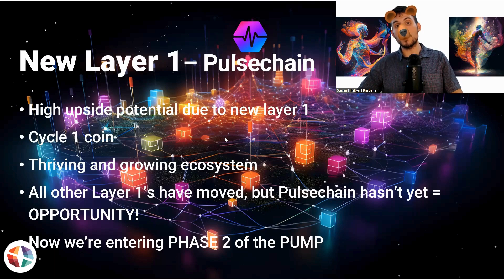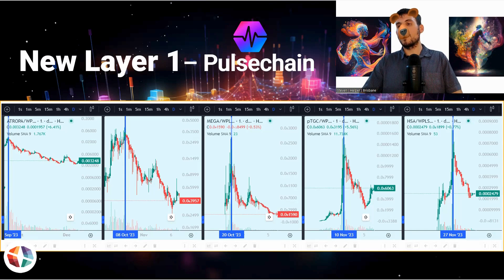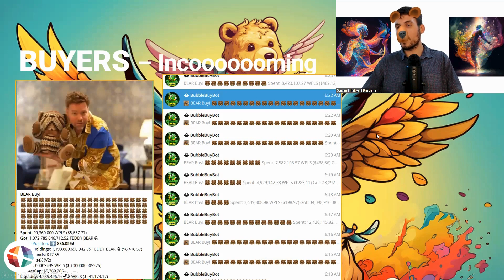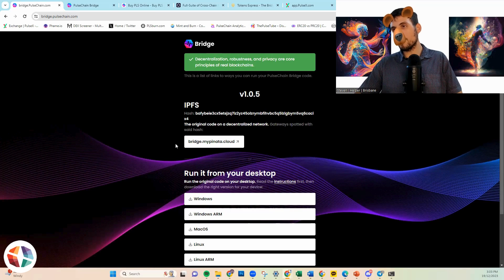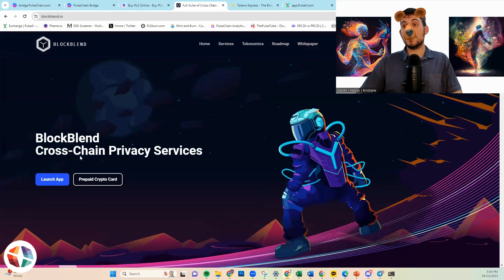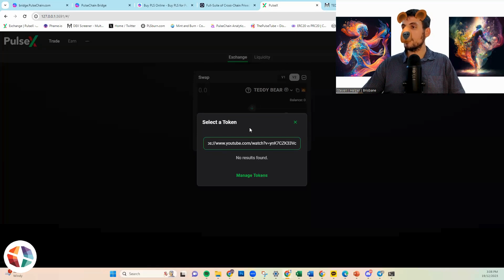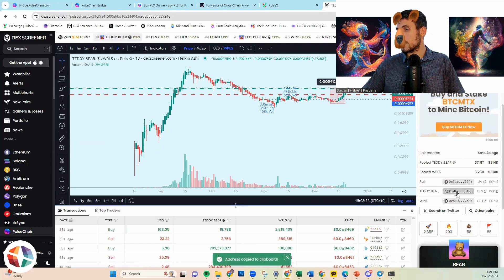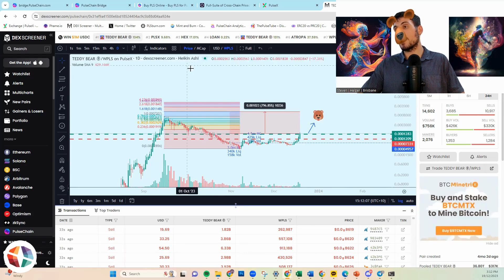🧸 How To Buy TEDDY BEAR PULSECHAIN | Next BIG Meme Coin 100x ? | DOGE SHIB PEPE BONK TEDDY BEAR 🧸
In this video I will show you how to buy TEDDY BEAR on Pulsechain and why I think it's going to be one of te biggesst meme coins of this cryptocurrency bullmarket

Can it be crowned the premier meme coin sitting in the likes of DOGE, SHIBA INU, PEPE and BONK?

At the very least, it will be the number 1 meme coin on Pulsechain!

** PLEASE TRIPLE CHECK EVERYTHING FIRST

Video resources:
(Crypto Banter episode with Moon King)

Alpha to follow:
@iambroots (Moon King, Crypto Kings)
@ianheinischmma (Crypto Kings)

Contents:
0:00 Introduction
0:42 Is TEDDY BEAR the Next Big Meme Coin?
1:54 Meme Coin Formula
6:00 Pulsechain Is a NEW LAYER 1
9:22 Moon King on Crypto Banter
12:16 BUYERS INCOMING
14:43 How to Buy TEDDY BEAR PULSECHAIN
20:46 TEDDY BEAR vs SHIBA INU
24:02 Teddy Bear Conclusion and Liquidity Bonding